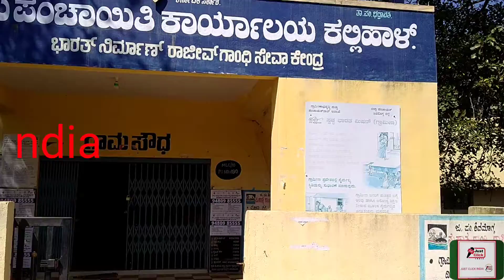ಶ್ರೀಮತಿ ಅನುಸೂಯ B.M ಮಾಜಿ ಸದಸ್ಯರು ಗ್ರಾಮ ಪಂಚಾಯಿತಿ ಕಲ್ಲಿಹಾಳ್ . Mrs. anusuya B.M Ex.Member GP Kallihal